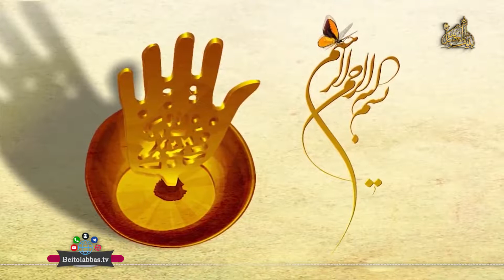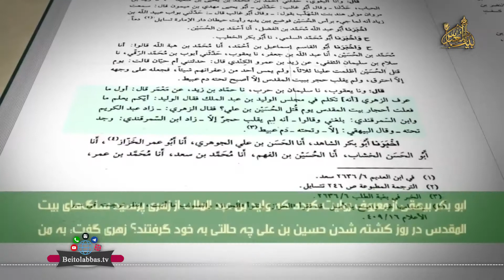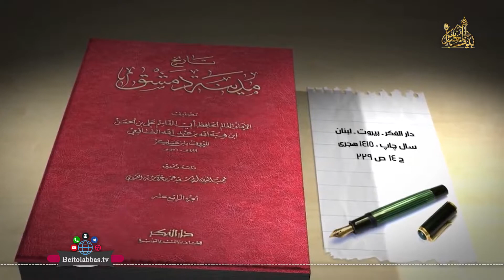یکی از نشانه های عجیب شهادت امام حسین علیه السلام ...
شبکه جهانی بیت العباس علیه السلام رسانه برتر شیعه تقدیم میکند * یکی از نشانه های عجیب شهادت امام حسین علیه السلام * راه های ارتباطی: شماره تماس 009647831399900 * کانال تلگرامی: BeitolAbbasTV@ * پیامک بین الملل 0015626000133 * پیامک داخل ایران 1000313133 یوتویوب * اینستاگرام beitolabbastv